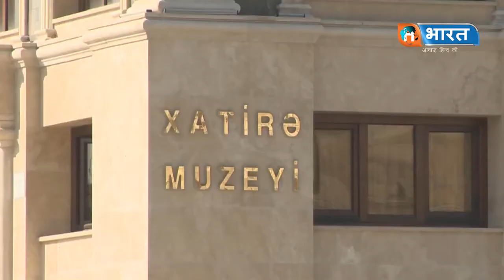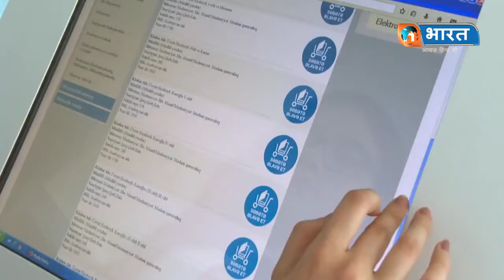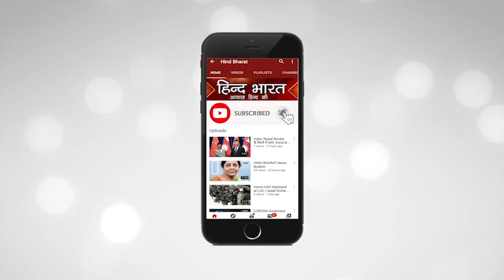दुनिया का आत्मनिर्भर देश || Nakhchivan || Nakhchivan is the soul of Azerbaijan || Hind Bharat